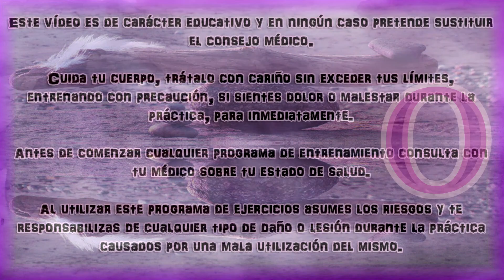Cardio caminando en casa para adelgazar con ejercicios de tonificación para brazos, pecho y espalda.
Cardio caminando en casa para bajar de peso con ejercicios para tonificar brazos, pecho y espalda. Adelgaza y ponte en forma a la vez que te diviertes caminando en casa.

Puedes visitar el merchandising de nuestro canal Equilibra Cuerpo y Mente en el siguiente enlace

Puedes visitar nuestra tienda del canal Equilibra Cuerpo y Mente en amazon en el siguiente enlace